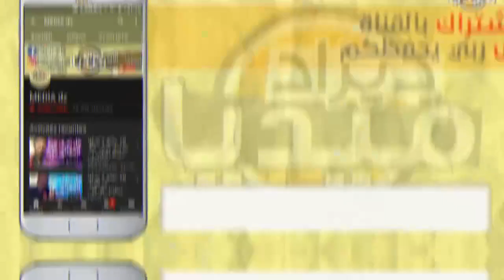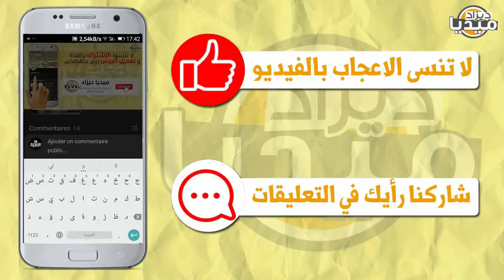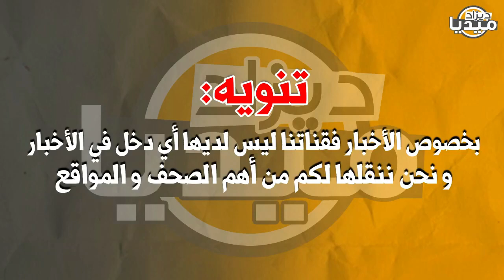عـاجل..وكالة الأنباء الجزائرية تعلن قطع العلاقات نهائيا مع فرنسا الخبارجية فاقولكم!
❤❤استغفر الله - اللهم صلي وسلم على سيدنا محمد ❤❤